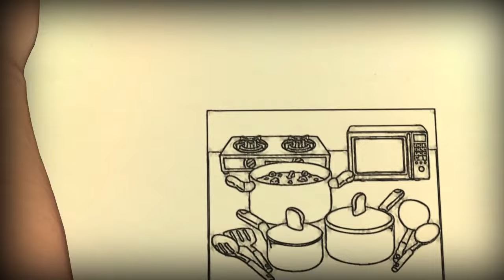Ezequiel 24 - Pastor Weverton Castro - Novo Desenho